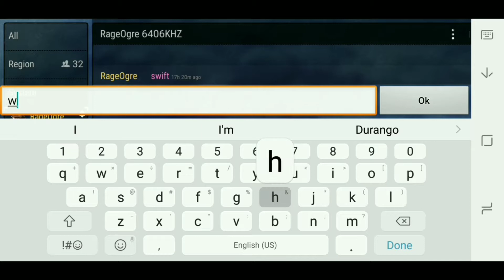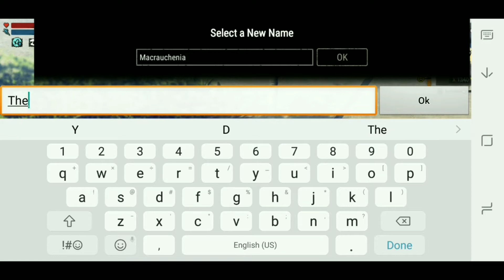Durango Wild Land Beta Android I Miss the D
Yoooooooo

I try to give you the best gameplay's that I can

Be sure to check out both my channels

Main channel

Second channel